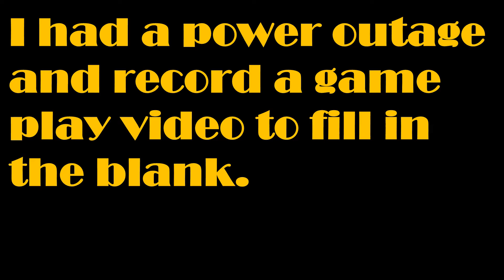Secret of mana - Ps4 (Part-9)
Still more to do with the empire!